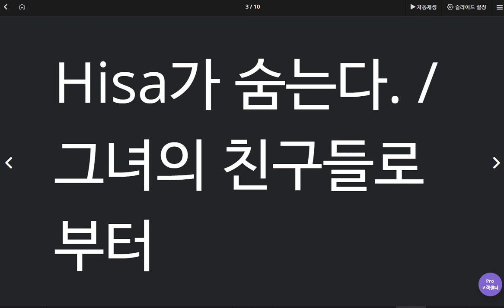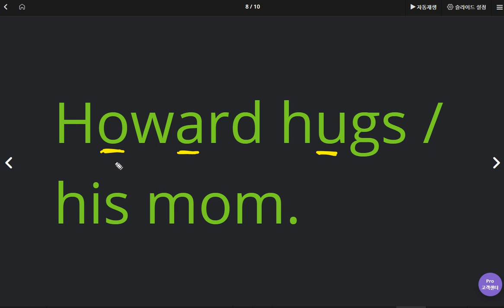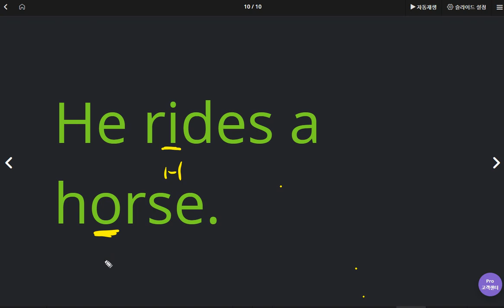김한결 2020 05 21